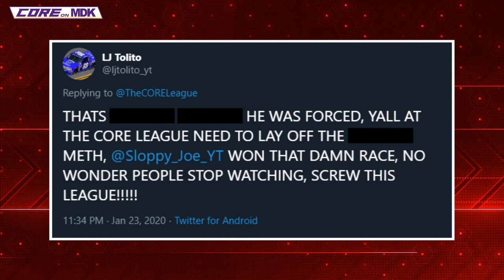2020 John Deere-y 200 For Kobe Bryant & John Andretti | The CORE League | Season 2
CORE Admin Team:
Davin Cornelius (DriveThrough)
Caleb Hoffman
Brian Pasternak (WhatiFRacing)
Ed Soundhead (Soundhead Entertainment)